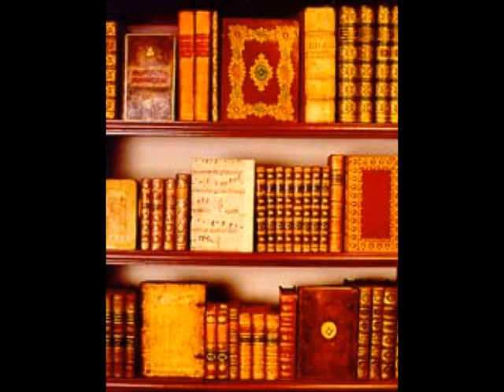Top 40 Hits Of 1947 30 Frank Sinatra Have Yourself A Merry Little Christmas